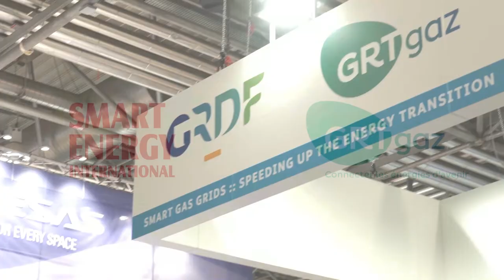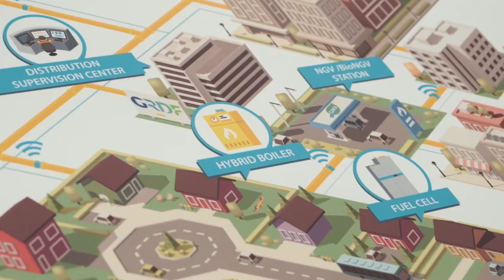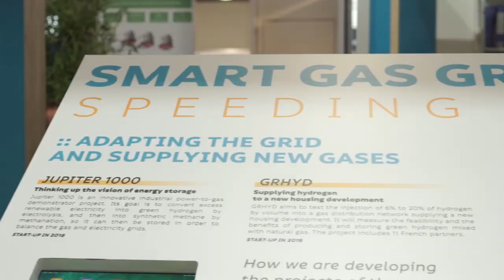Smartgrid: zoom sur les projets de GRTgaz | Gas and smartgrid: focus on GRTgaz projects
GRTgaz, le transporteur français de gaz, travaille à la modernisation de ses réseaux afin d’accueillir un maximum de production d’énergie renouvelable. Romain Verles et Nicolas Peugniez pilotent tous les deux des projets smartgrid de GRTgaz. Ils partagent avec vous leur vision sur les smartgrids et sur leur projet.

GRTgaz, the French gas TSO, has been working to improve smartgrid infrastructure in order to maximise the integration of renewable energy in the network. Romain Verles and Nicolas Peugniez both work on GRTgaz smartgrid’s project. They share with you their view on the future of smartgrid and on their project.